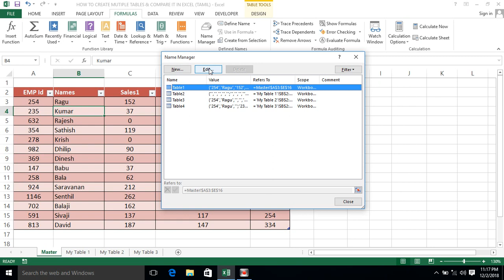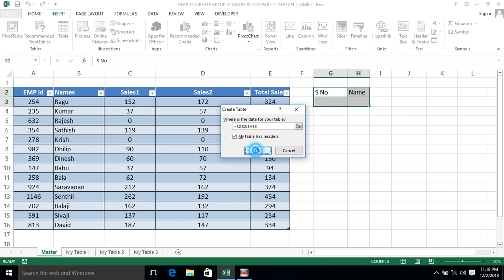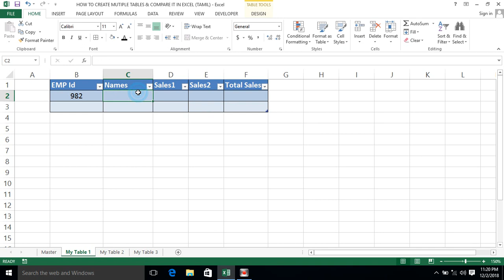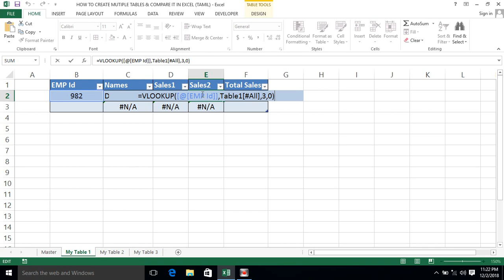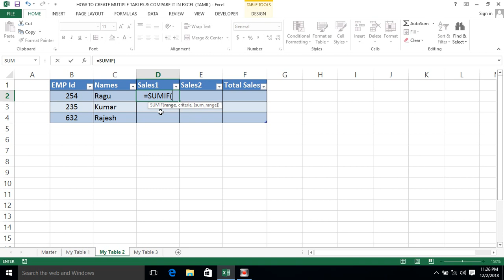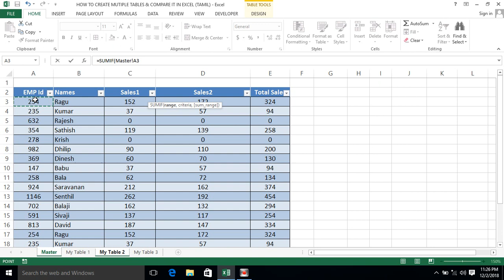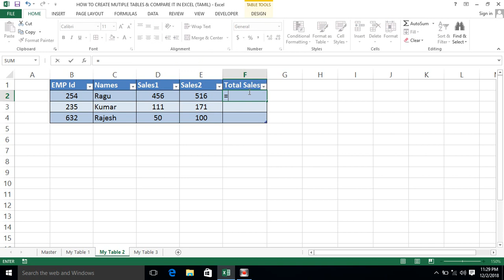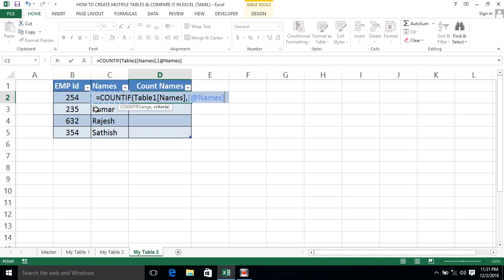HOW TO CREATE MUTIPLE TABLES & COMPARE IT IN EXCEL (TAMIL) | Kallanai YT